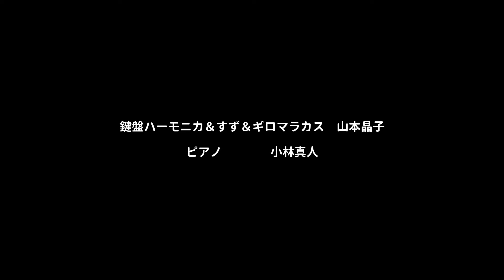【４歳さん合奏】発表会向け『南の島のハメハメハ大王』鍵盤ハーモニカ すず ギロ マラカス 手作り楽器 ペットボトル やってみよう！ 幼稚園 保育園 打楽器 山本晶子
年中さんの合奏のイメージで作りました。
鍵盤ハーモニカは3つの音を使っています。
前半はすずとギロのおともだちは歌に専念し、
後半は鍵盤ハーモニカの子が歌います。
冒頭は南の島の海の波の音をイメージし、
鈴でウェーブをしてみてもいいでしょう。
側面に刻みのあるペットボトルにお米を入れ、キャップをすると
ギロとマラカスが一体型になっている楽器が出来上がります。
ペットボトルに絵やお名前を書いても楽しくなりそうです。

他にもいろんな動画がありますので、よかったら以下からご覧ください。

パーカッショングループ「フラワービート」代表
打楽器奏者・マリンバ奏者　山本晶子

卓上木琴、マリンバ、カスタネット、トライアングル、タンバリン、台所用品、ボディパーカッションなど、身近な打楽器や日用品を使っての楽しい演奏を研究し、演奏動画をアップロードしています。

マリンバ・打楽器奏者　山本晶子（やまもとあきこ）

 国立音楽大学、大学院ともに首席で卒業。 卒業時に武岡賞、NTTドコモ奨学金、国立音楽大学研究奨学金授賞。 第19回日本管打楽器コンクール打楽器部門第１位受賞。 平成16年度文化庁新進芸術家海外研修制度１年派遣研修員として、 ドイツ国立フライブルグ音楽大学に留学。 平成23年度静岡県島田市芸術文化奨励賞受賞。 東京交響楽団はじめ、これまでに様々なオーケストラとソリストとして多数共演している。 洗足学園音楽大学、常葉大学短期大学部音楽科、常葉大学教育学部にて非常勤講師を勤める。 小学校の音楽の現場で多く使われる、カスタネット・トライアングル・タンバリンといった小物打楽器の演奏法の研究とともに、小物打楽器の超絶技巧の楽曲、簡単で楽しいリズムアンサンブル作品や日用品から音楽室にある身近な楽器を使ってのアイデア豊富な創作パフォーマンス作品を作曲している。『天才てれびくんhello,』（NHK Eテレ）、 『あさイチ』 (NHK 総合)、『たっぷり静岡』(NHK 静岡)、『霜降り明星のあてみなげ』(静岡あさひテレビ）、『5時に夢中』（TOKYO MX)などのテレビ番組に出演。 小中学校の芸術鑑賞会を行うパーカッショングループ「フラワービート」を主宰。 全国の小中学校にて年間100回を越える芸術鑑賞会公演を行っている。